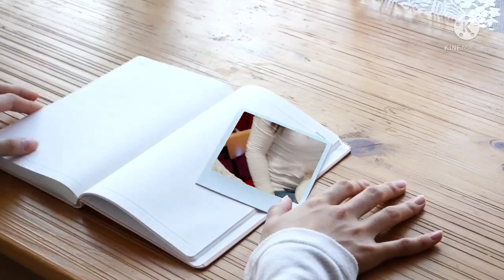rowena and joy